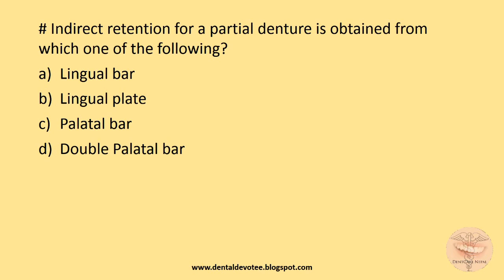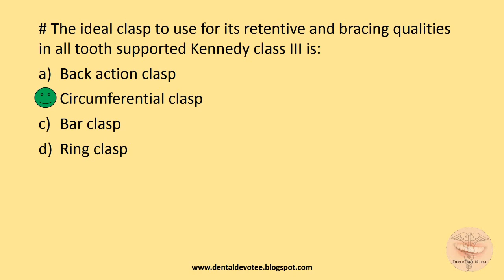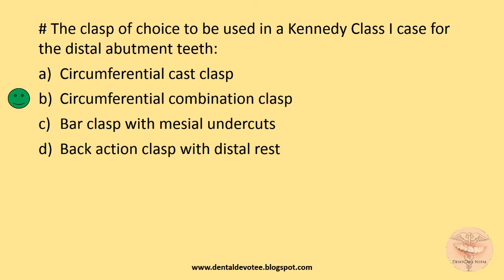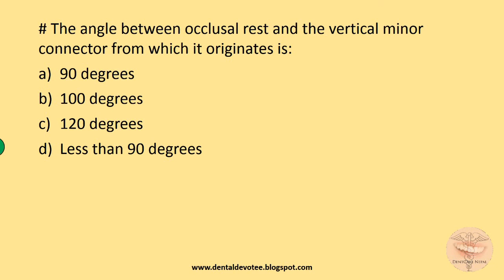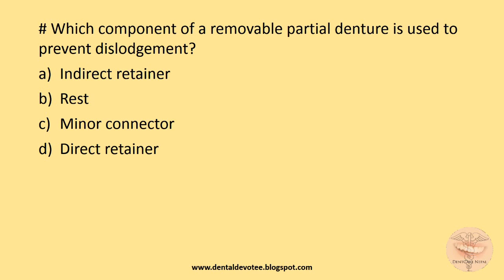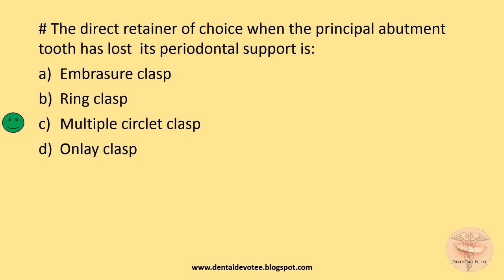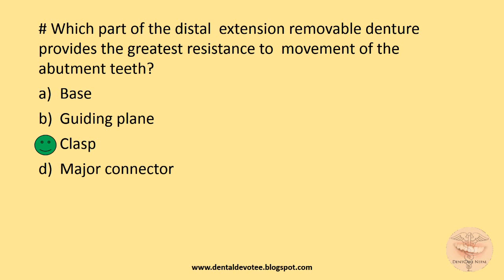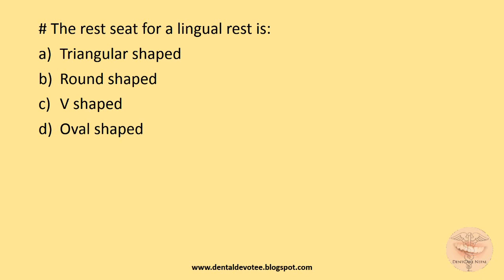MCQs on Rests, Direct and Indirect Retainers - RPD - Prosthodontics - Part 2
Multiple Choice Questions to practice for MDS entrance exams and board exams on the topic Rests, Direct and Indirect Retainers - Removable  Partial Dentures (RPD) - Prosthodontics - Part 2